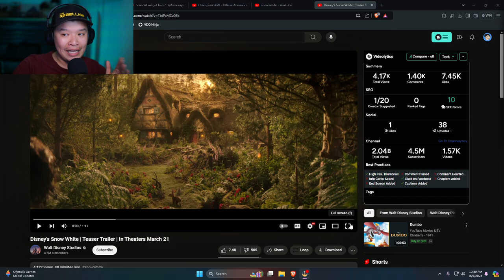Disney’s Snow White Teaser Trailer | PHIL REACTS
Disney’s Snow White | Teaser Trailer REACTION!